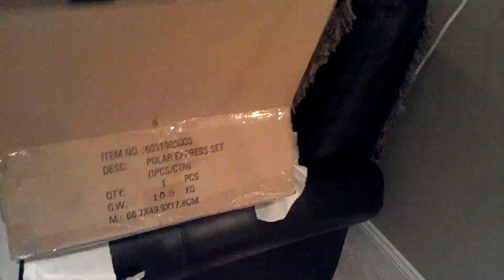upload_1000007FE7D070_2012.12.06,23:55:13,146_D25EB2CC